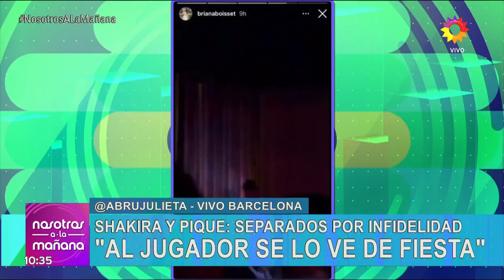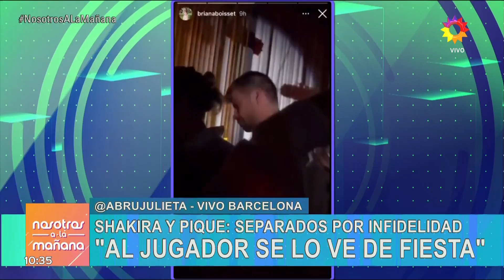Shakira y Gerard Piqué estarían separados por infidelidad: Él ya estaría saliendo con otra mujer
Momento emitido el viernes 03 de junio de 2022 en Nosotros a la mañana.